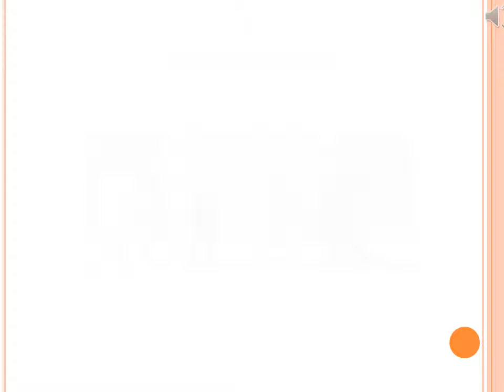진짜 미국식 영어표현 - 고맙지만 부담스러워! [voca 1004]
짧은 유튜브 영상을 통해 오늘의 영어표현 "고맙지만 부담스러워" 영어 표현을 배워보세요.~